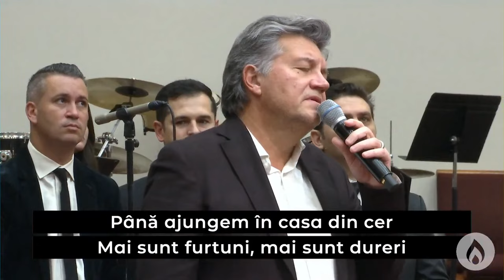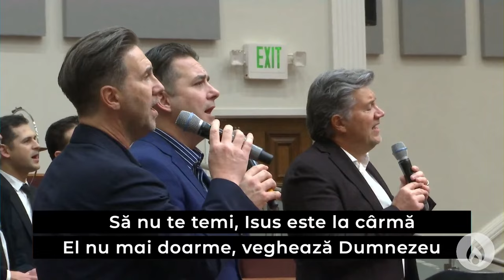SA NU TE TEMI ...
The Messengers, Omega si Corul Filadelfia -Atlanta